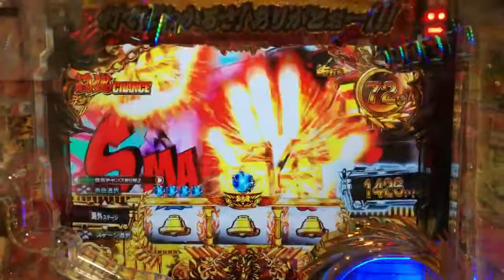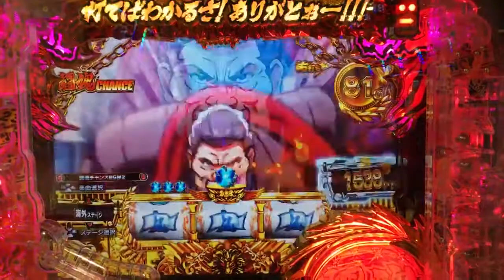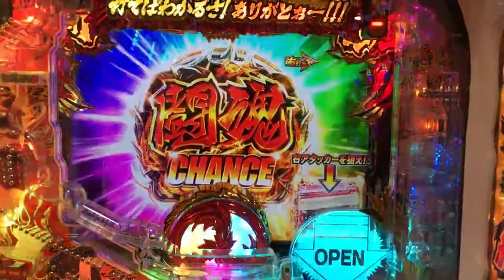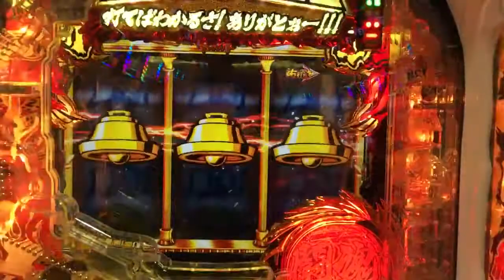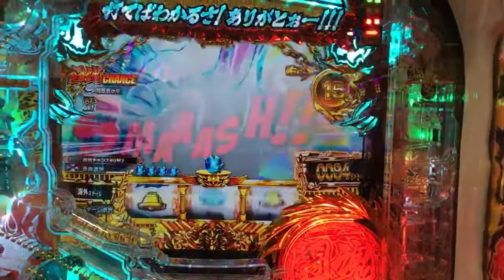Pachinko side business, Antonio Inoki fighting spirit rush video.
It's surprisingly fun to continue the fighting spirit rush!